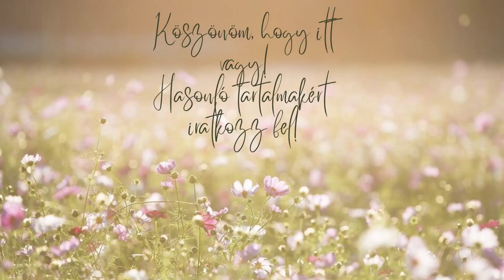Mióma - és méheltávolítás után 1 évvel | 5. rész | Schindler Ildi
Köszönöm, hogy itt vagytok! A mai videóban elmesélem, hogy mi történt velem a mióma -és méheltávolításom után 1 évvel. Hogy érzem magam most, mik a műtét következményei, előnyei, hátrányai nálam. Ha bármi kérdésetek van, írjatok, ahogy eddig, igyekszem gyorsan válaszolni! Vigyázzatok magatokra nagyon!méheltávolítás

Tartsatok velem, ha kíváncsiak vagytok rá, milyen az élet vidéken, hogyan csinosítjuk az otthonunkat és érdekelnek az életmóddal, önfejlesztéssel kapcsolatos személyesebb témák!